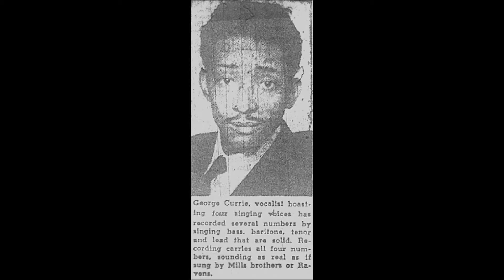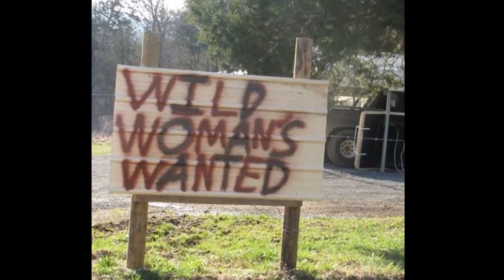No 9 On The Menu (Cat ala Carte and Dog Slaw) - George. Curry